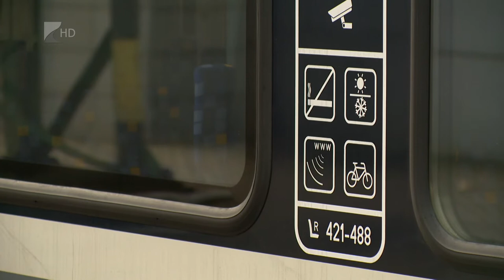Nyíregyházán is jár a KISS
Hétvége óta már a szabolcsi megyeszékhely is elérhető emeletes motorvonatokkal. A 600 ülőhelyes járművekkel a Budapest–Szolnok–Debrecen–Nyíregyháza vasútvonal egyes járatain találkozhatnak az utasok. A modern motorvonatoknak hála kényelmesebbé válik az utazás, azokkal ugyanis régebbi járműveket is kiválthatnak.